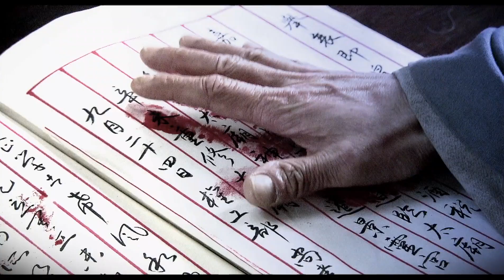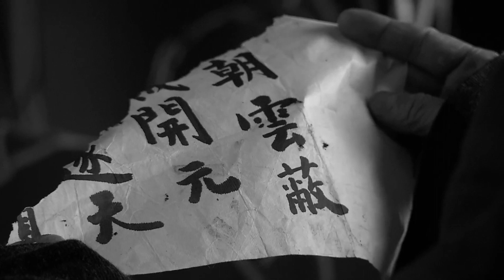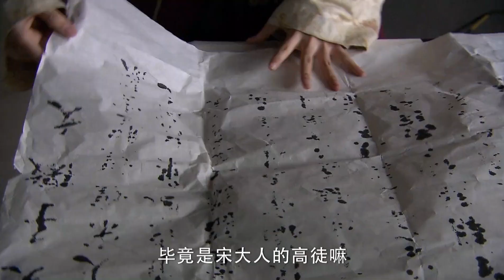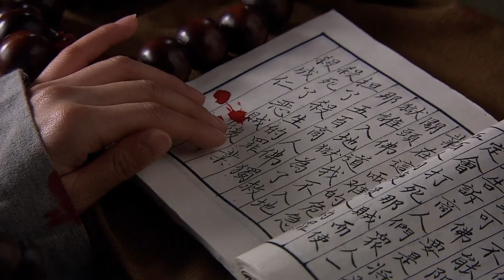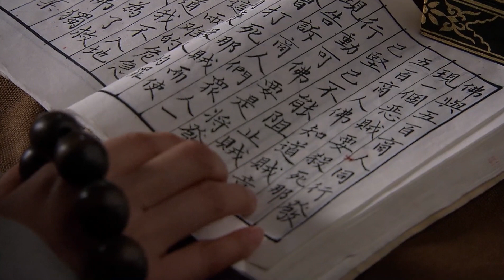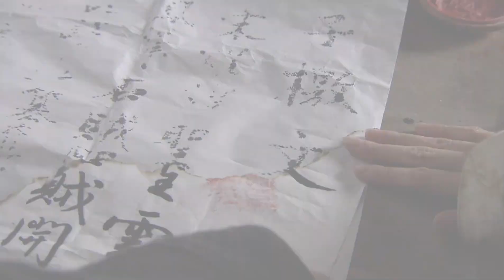【大宋提刑官】第二部 第39集 1080P超清(原画版)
更多好剧请点击：
断案现场妙姑惊呼：你们都是凶手；杜、吕两人是为济王要以大宋安稳为重，劝说济王不要争抢圣座；曹墨、邹少卿是来谋杀济王，可没能得手，济王先死于他们下手之前；何昚衣襟破损证据留在远离济王住房的柴屋内；伍德是在济王中毒后才冲进房中，凶手究竟是谁？这时，英姑由文房四宝店查案归来，她向宋慈展示了现场发现的假遗诏檄文底印。